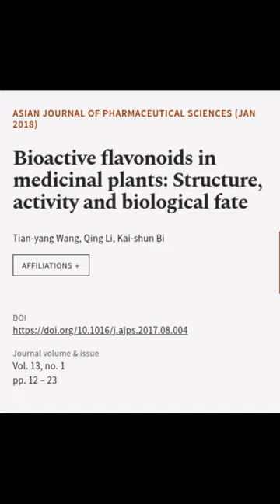Bioactive flavonoids in medicinal plants: Structure, activity and biological fate | RTCL.TV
### Keywords ###

### Article Attribution ###
Title: Bioactive flavonoids in medicinal plants: Structure, activity and biological fate
Authors: Tian-yang Wang, Qing Li ,and Kai-shun Bi
Publisher: Elsevier
DOI: 10.1016/j.ajps.2017.08.004

### Video Timestamps ###
0:00:00 - Summary
0:00:34 - Title
0:00:39 - End